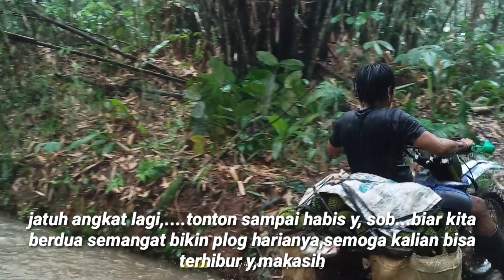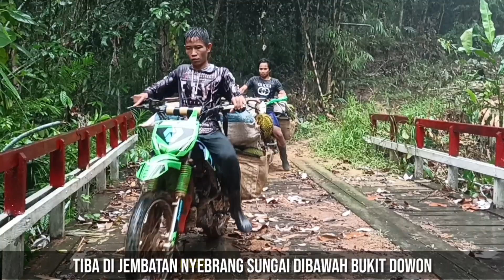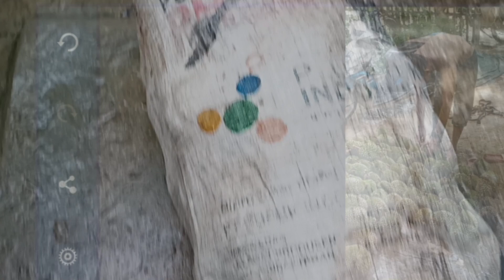Aktifitas keluar dari hutan bawa durian lewat bukit dowon hujan deras Geri jumping & terjatuh.Day 02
DIHARI KEDUA,KELUAR BAWA DURIAN KE KAMPUNG DARI HUTAN,DARI PONDOK DI HUTAN..

JALUR DIGUYUR HUJAN DERAS DAN SEPERTI SUNGAI KENGALIR SAJA.

SELAMAT MENYAKSIKAN,

SEMOGA KALIAN SUANYA BISA TERHIBUR DGN APA YG TERSAJIKAN DI CHANEL ANAK HIMBA 10001 JOBI/Jl Jalan hidupplog.

Aktifitas keluar dari hutan bawa durian lewat bukit dowon di guyur hujan Geri jumping dan terjatuh
plog keluar dari hutan bawa durian ke kampung diguyur hujan dayak bawa durian dari hutan aktifitas membawa durian dari dalam hutan jalur angker seperti sungai mengalir diguyur hujan deras tetap keluar aktifitas kegiatan ril kami aktifitas beginilah kegiatan sehari hari